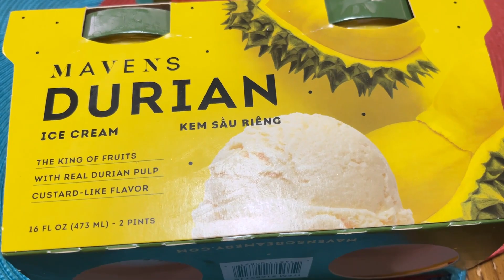#199 (Review) Kem Sầu Riêng Rất Ngon